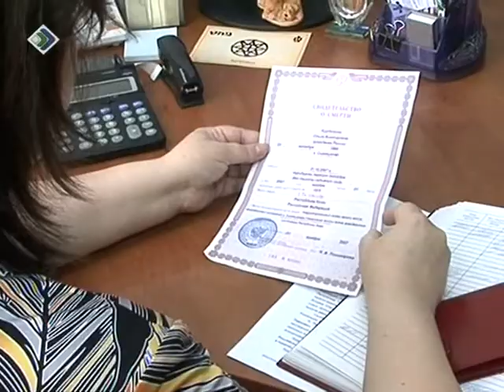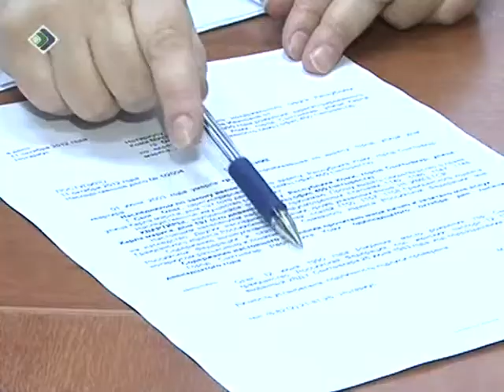Телезащитник Алексей Князев 17 10 2012